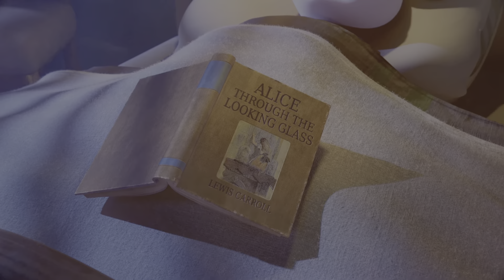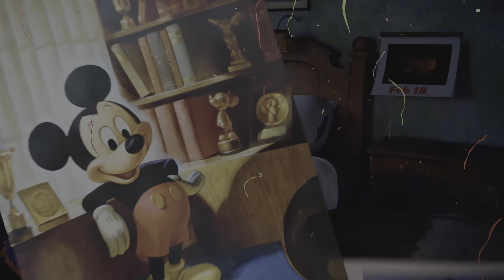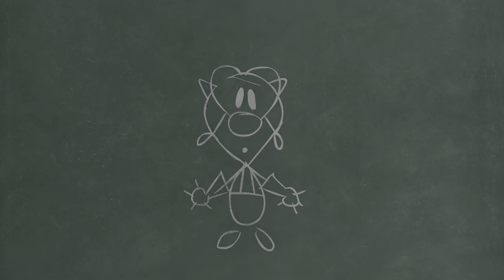Disney Epic Mickey: Rebrushed - Demo (PS5)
I played through the full demo and I definitely like this updated version more than the original that came out on The Wii many moons ago!🐭